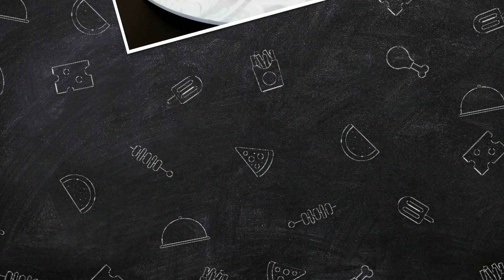Caramel Bread Pudding | കാരാമൽ ബ്രെഡ് പുഡ്ഡിംഗ് | Eggless & Without Oven | Pudding Recipe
Welcome to Prim's Cooking Lab
Today's recipe is Caramel Bread Pudding. It's an eggless pudding and requires no oven. A quick and easy dessert recipe.

I bring a new recipe every Sunday and Wednesday.